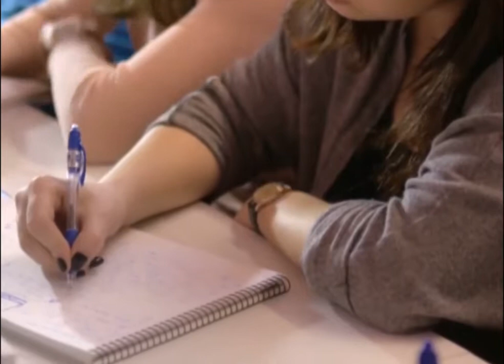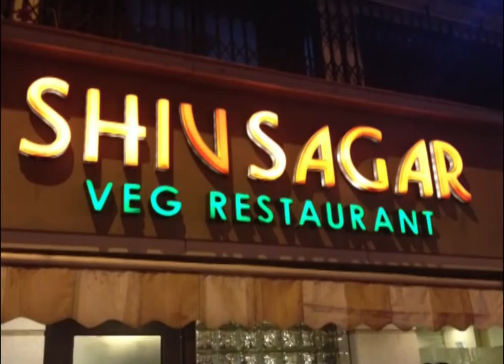Mumbai Vs Delhi Comparison 2020! All you Need To Know!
The city of Mumbai is a city of dreams. Here thousands of people have dreams in their eyes every day and reach to the peak of success. The one who got stuck in Mumbai got to write history. Once who came here, he never went again. And what went on did not forget Mumbai, that is why this city is called Mayanagari Text.
The city of Delhi is a city of hearts, of love, of rich culture and heritage. Delhi has been a witness to Indian history which has seen splendor and disasters. The one who ruled Delhi ruled India.